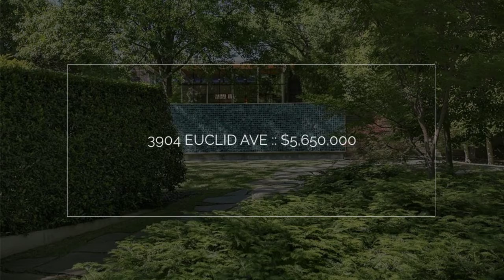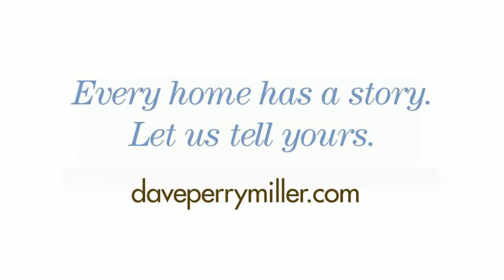NEW LISTINGS :: JUNE 20 - 27, 2016 :: DAVE PERRY-MILLER REAL ESTATE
Every home as a story. Let us tell yours. Visit daveperrymiller.com